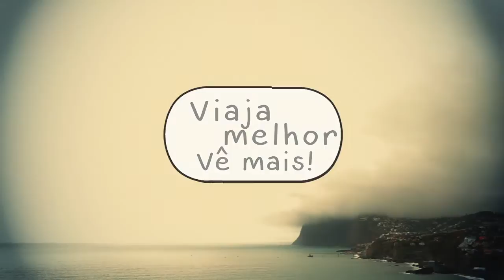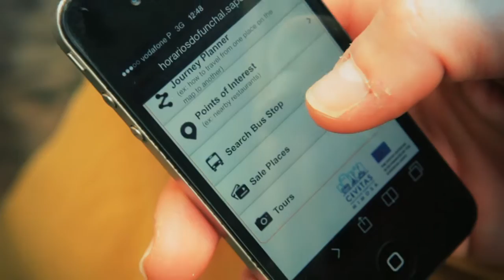SEEMORE MADEIRA (versão curta) (PT)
Porquê escolher o autocarro? ... Porque não?
Neste vídeo apresentamos como o transporte público da Horários do Funchal é tão fácil e divertido.